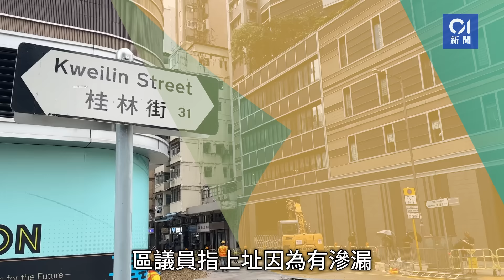深水埗海壇街路邊現小窿 一日間驚變10米巨窿 路牌鐵欄墮坑 ｜01新聞｜路陷｜深水埗｜海壇街｜桂林街｜改道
深水埗海壇街路邊現小窿　一日間驚變10米巨窿　路牌鐵欄墮坑

深水埗發生路陷，驚現長10米、深達3米的大洞。昨日（5月31日）下午約5時半，海壇街及桂林街交界發生路陷，據報有車輛行車時受影響。據悉，當時現場未有車輛受影響，但行人路邊的數格無障礙導盲膠磚有下陷情況。維修人員以圍欄圍封及檢查情況。